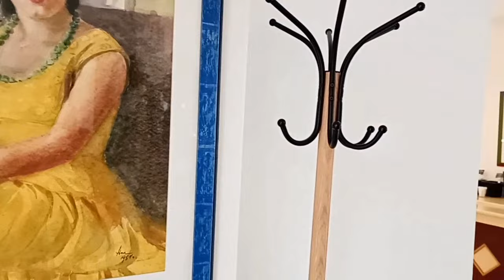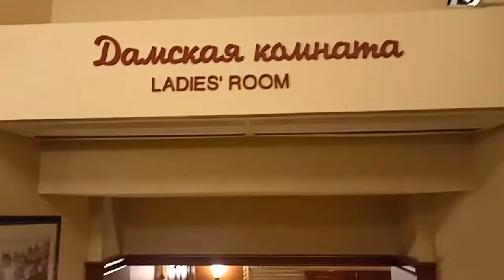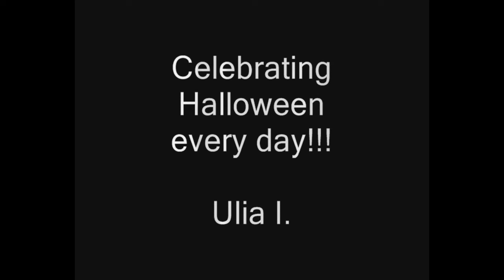Halloween in Moscow Vlog#9. Sunday.To be continued!!!🤣😆Tea☕🍵, Coffee, Let's dance!!!